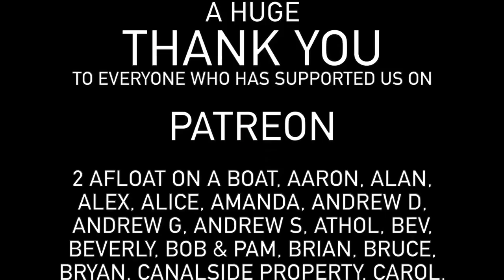239 - Down the Glasson Branch to Glasson is Dock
In todays vlog we leave Lancaster for the second time, this time though we are heading south down the Lancaster Canal and we take a detour down the Glasson Branch to visit Glasson Dock. Its overcast and its a little bit rainy but it is still a wonderful day. We get to see the sea and the views across the estuary of the river Lune. We also get to experience the rather unusual paddle gears on the locks down the branch.

M&J&G

► MINIMAL LIST NAVIGABLE WATERWAYS MAP